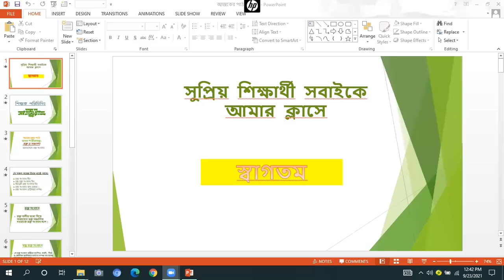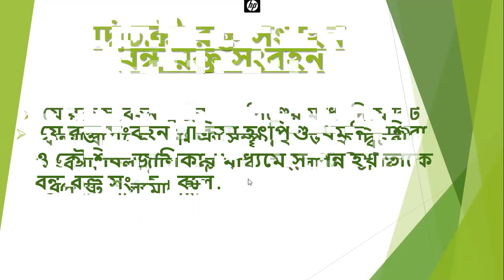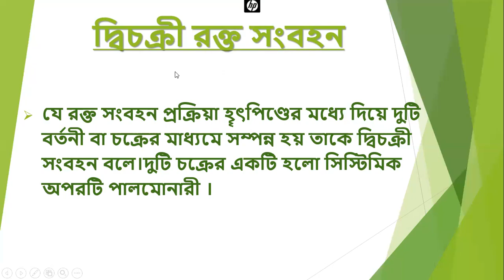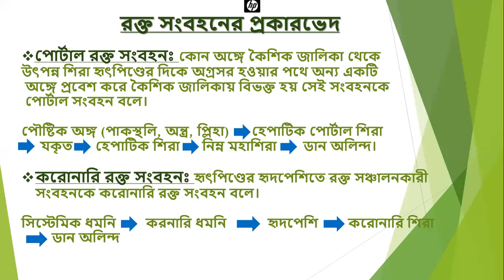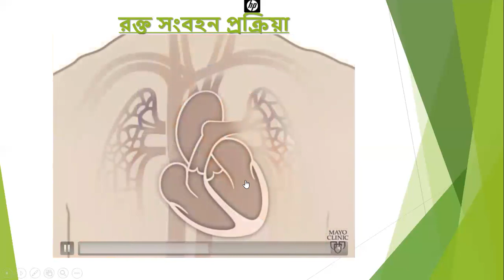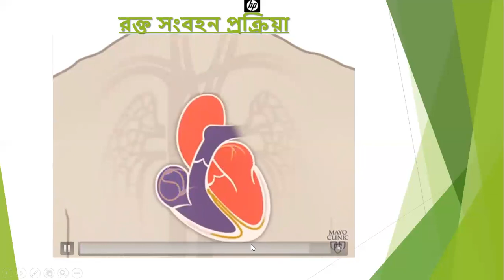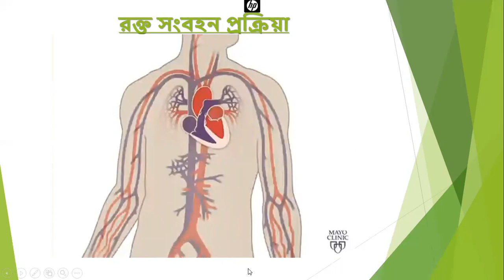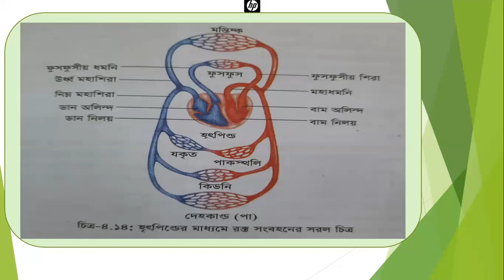Mahabuba Haque class:11-12, Blood circulation